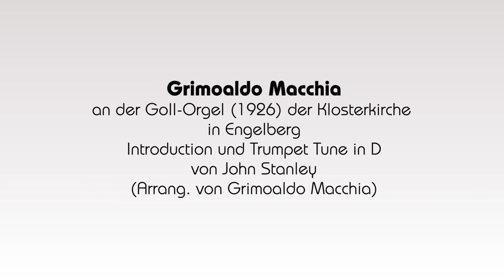Grimoaldo Macchia - Introdutction und Trumpet Tune in D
Grimoaldo Macchia
an der Goll-Orgel (1926)  der klosterkirche in Engelberg

Introdutction und Trumpet Tune in D von John Stanley
(Arrang. von Grimoaldo Macchia)

Edited Video by: Beat Kumschick (Special thanks)